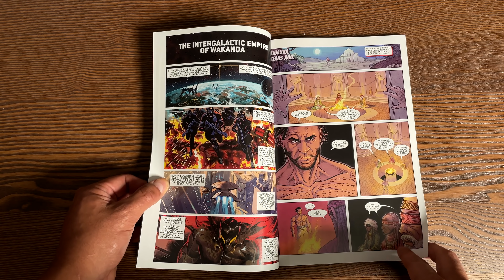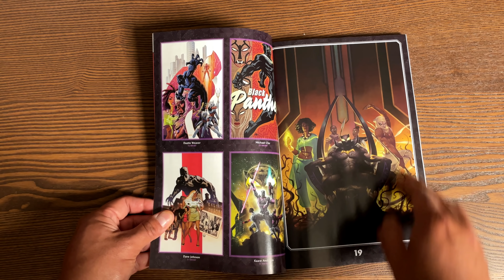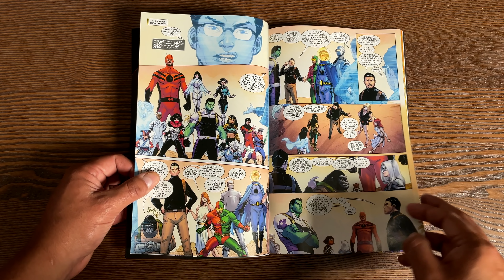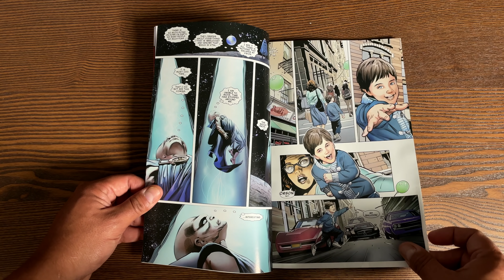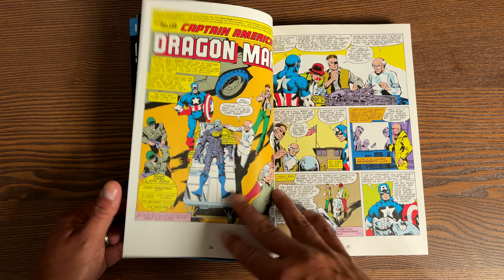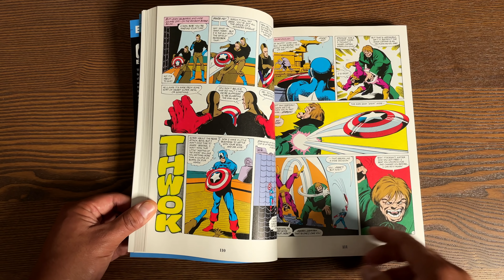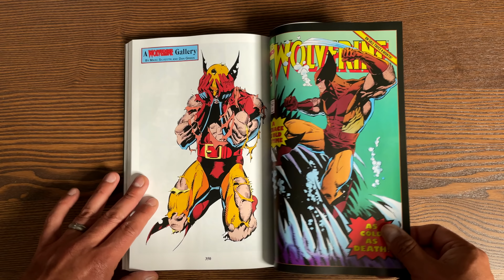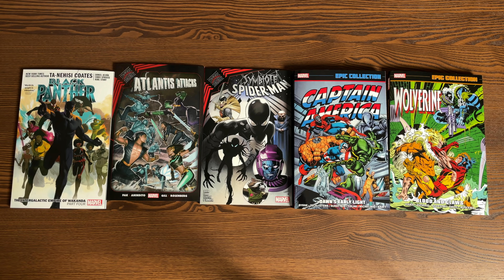New Marvel Books 07/06/21 Overview | Wolverine Epic Collection: Blood and Claws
The Uncanny Omar is back with your weekly dosage of upcoming Marvel trades.  This is where you get your advance look at the art, price and of course what the stories are about. Today he gives us an advance in depth overview of the following collected editions from coming out from Marvel Comics this week:

00:00  -  Start
00:49  -  Black Panther Book 9: The Intergalactic Empire of Wakanda Part 4
03:34  -  King in Black: Atlantis Attacks
06:50  -  Symbiote Spider-Man: King In Black
10:41  - Spines!!
10:56  -  Captain America Epic Collection: Dawn's Early Light
17:05  -  Wolverine Epic Collection: Blood and Claws